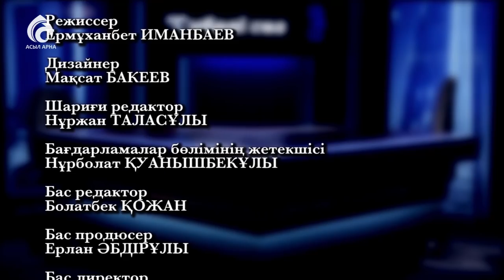Дүкен Мәсімханұлы. ф.ғ.д., профессор \ Сүбелі сөз \ Асыл арна